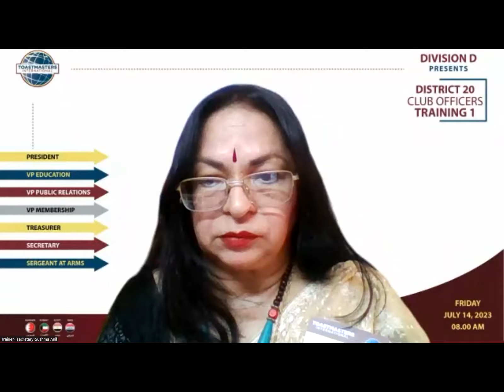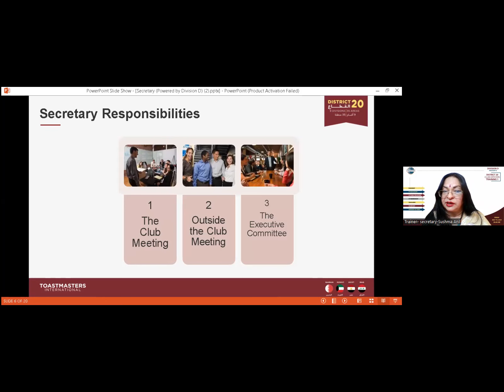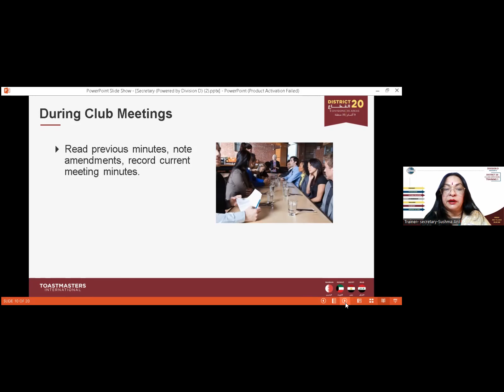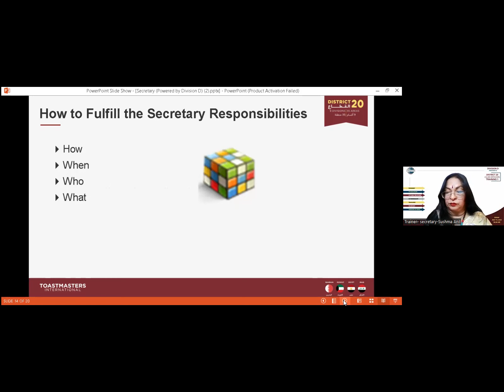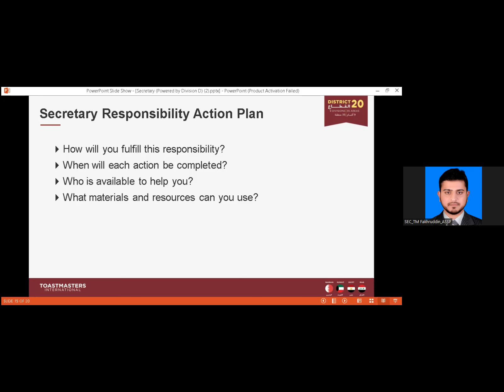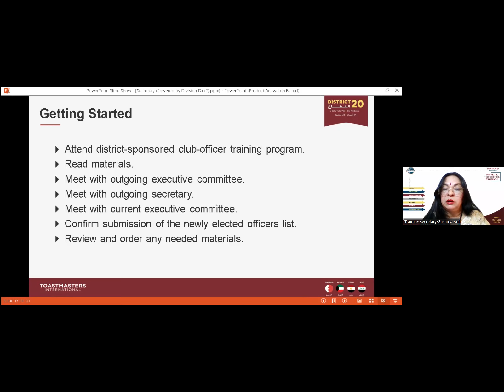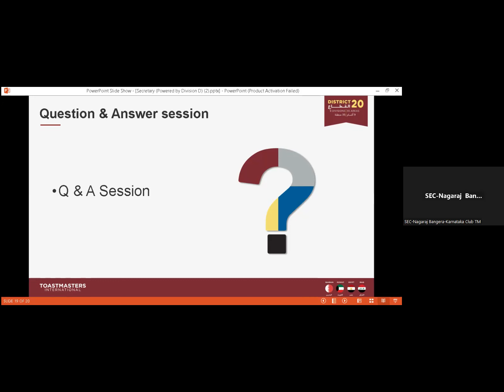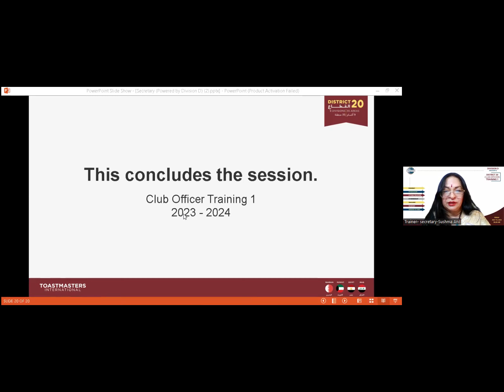District 20 Club Officers training-1 Secretary